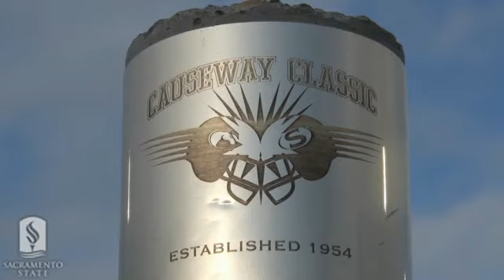Causeway Classic 2010